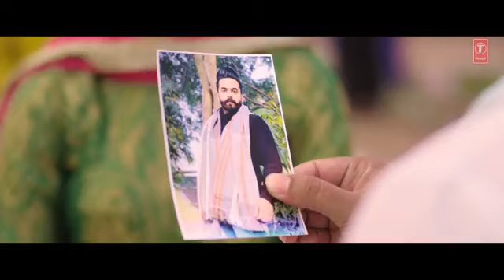Patiala song (full HD) Anmol gagan maan